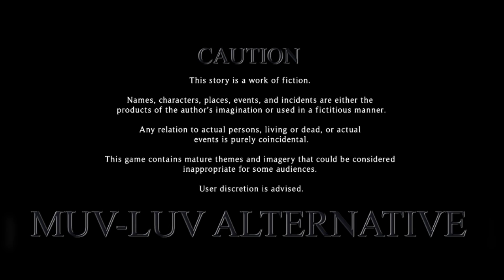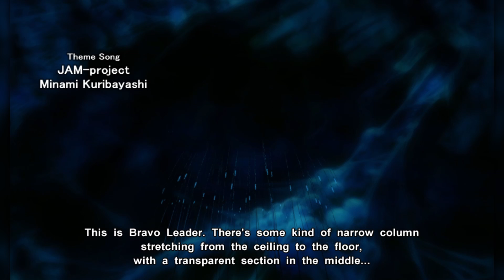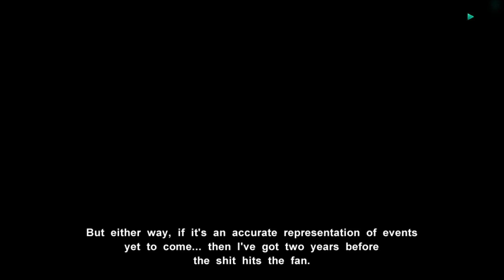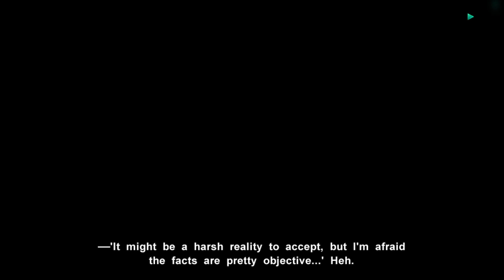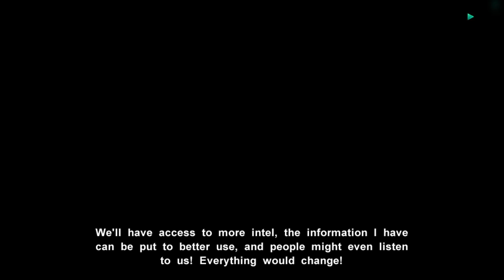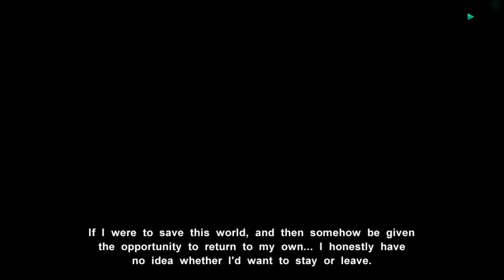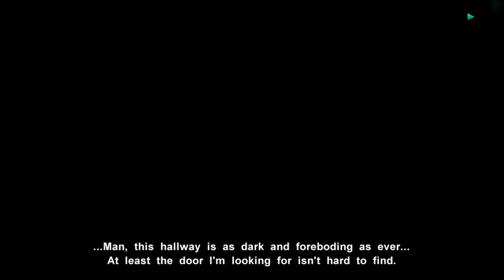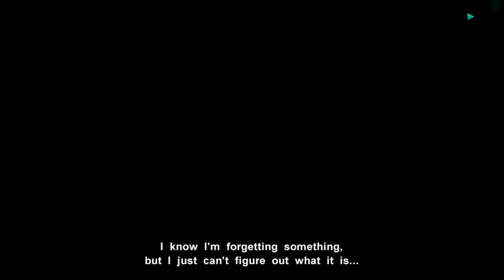Muv-Luv Alternative Playthrough No Commentary | Part 1